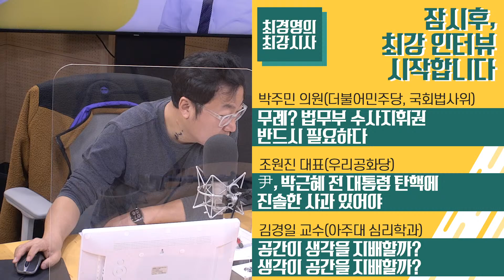3/25 (금) 풀영상｜[박주민] 무례? 법무부 수사지휘권 반드시 필요하다｜[조원진] 尹, 박근혜 전 대통령 탄핵에 진솔한 사과 있어야｜KBS 220325 방송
(1부)
[뉴스 언박싱]
‘오늘 아침, 가장 뜨거운 뉴스’
- 민동기 기자 + 김민하 시사평론가

[최강 인터뷰1]
윤석열의 ‘4대강 보 수호’...독성 녹조 심각하다
- 최승호 PD (뉴스타파)

(2부)
[최강 인터뷰 2]
무례? 법무부 수사지휘권 반드시 필요하다
- 박주민 의원 (더불어민주당, 국회 법사위)

[최강인터뷰 3]
尹, 박근혜 전 대통령 탄핵에 진솔한 사과 있어야
- 조원진 대표 (우리공화당)

(3부)
[뉴스는 심리다]
공간이 생각을 지배할까? 생각이 공간을 지배할까?
- 김경일 교수 (아주대 심리학과)

[최강 인터뷰 4]
우주정거장 떨어뜨린다? 우주에 뻗친 러시아 경제제재 나비효과
- 허환일 교수 (충남대 항공우주공학과)